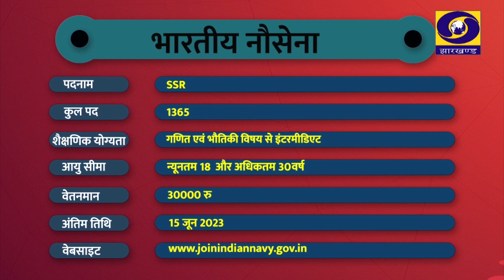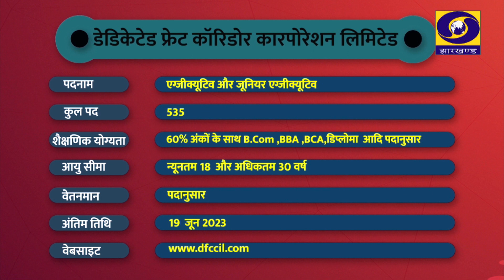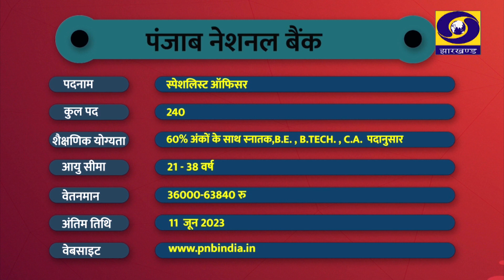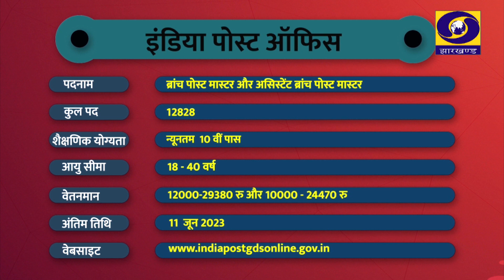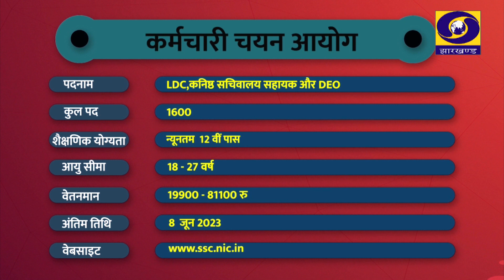रोजगार समाचार : 31.05.23 से 06.06.23